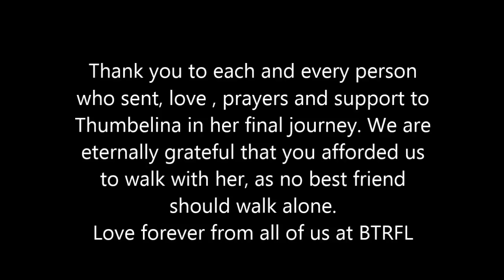Thumbelina BTRFL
You will dance again, Thumbelina. ...last night those words gave us precious hope, but tonight they bring us momentous comfort that our gentle friend runs free, dances the Boston dance and is healthy and pain free. We are deeply saddened to announce that our little Thumbelina let us know it was her time to pass, she was laid to rest at 7:00 tonight in the arms of her BTRFL foster mom Beth.  She had more love and support out poured to her in the last 24 hours than in her entire life no doubt. We are eternally grateful that you afforded us the ability to accompany Thumbelina, as no best friend should walk this journey alone. She is an angel among us now...fly free tiny dancer, Thumbelina

From Foster Mom-  She went over the rainbow bridge at exactly 7pm. We spent more than half an hour just loving, talking and receiving continuous kisses. It was easy to see that this poor girl was in pain and not well. As hard as it was letting her go it was a big comfort knowing she no longer has pain. We appreciate all the support and donations to give her a fighting chance and so so sorry that her little body was beyond a healthy future.

At last calculation Thumbelina's vet bill was at least $3000.00, only due to your kindness and generosity are we ableto satisfy that in full. There are just no words, thank you just isn't enough...but we thank you and our pups thankyou from the bottom of our boston beating hearts. Please forgive us any slowness in responses as many of us are exhausted with grief and hours of working Thumbelina's emergency and several others. Let's all say a prayer and rest.

Music Box Dancer can by purchased on Amazon.com. All music owned by Pianissimo Brothers.